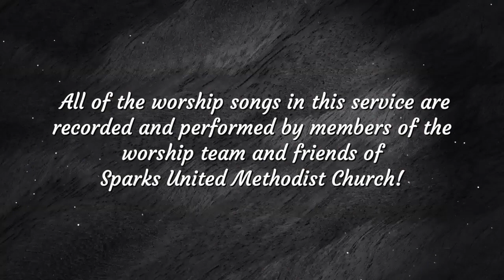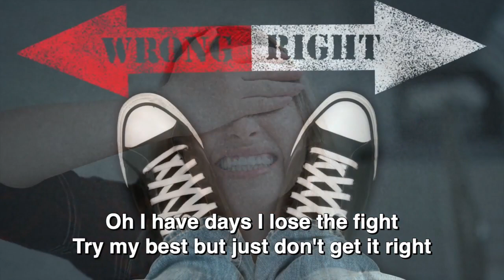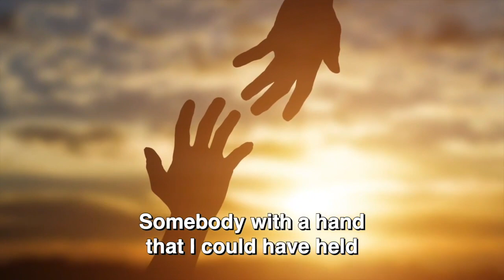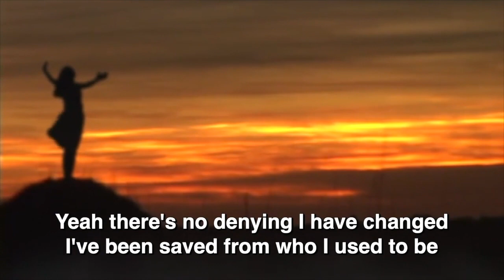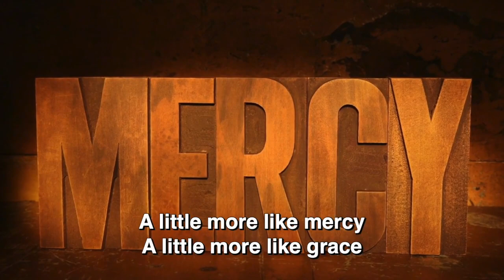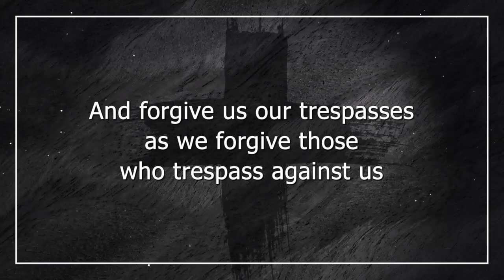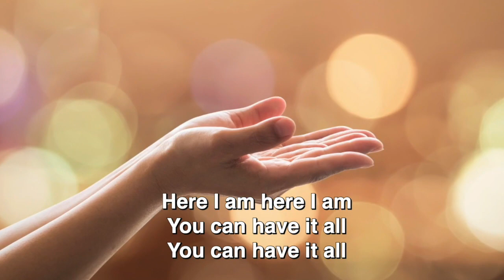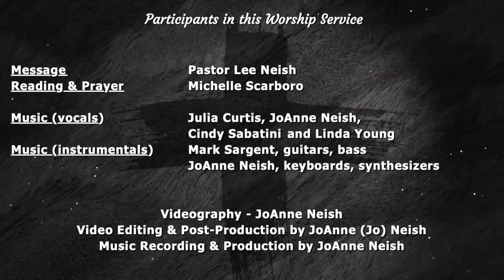Spring Training: Serve ~ As a Sacrament